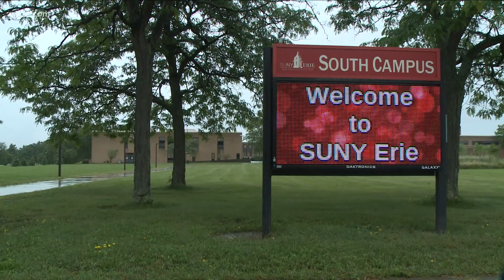ECC South lockdown incident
ECC South campus safe now after lockdown